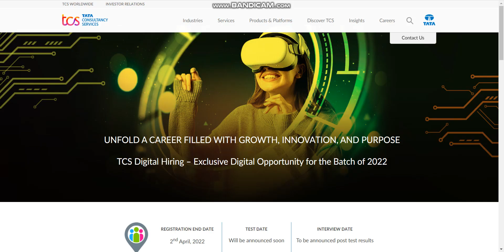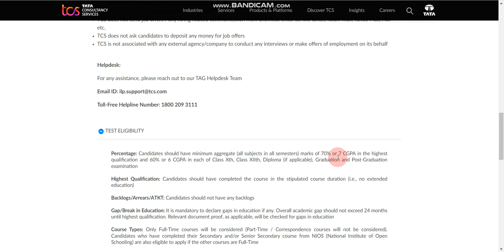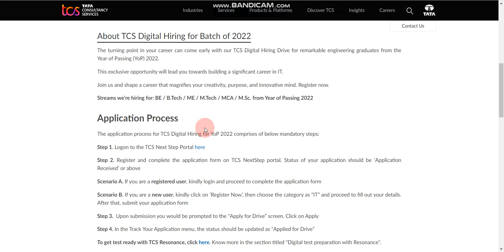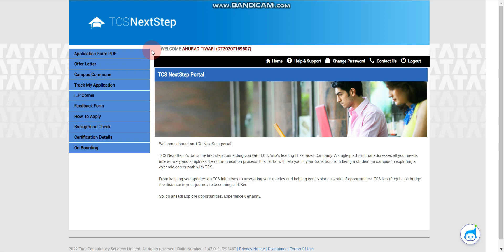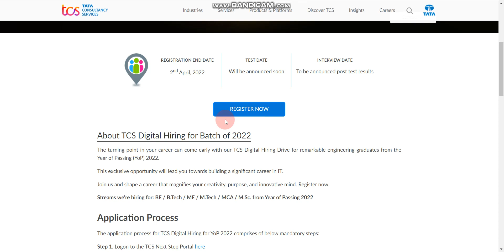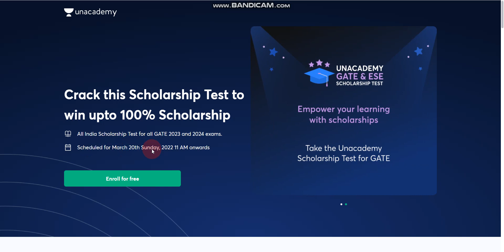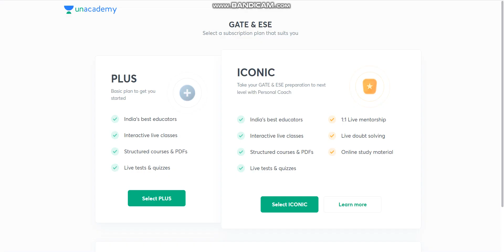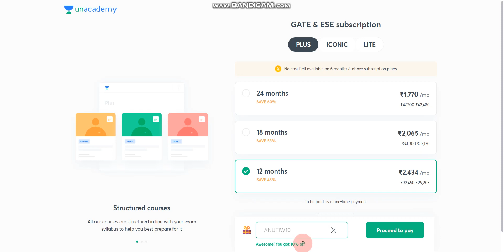TCS announced Free NQT for 2022 batch | Digital Hiring | Salary: 7 LPA | How to apply?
🔥Keywords used in this video:
Off campus job updates
IT Job updates
TCS job updates
TCS digital hiring
TCS
TCS off campus drive
TCS is hiring 2022 batch
TCS updates
TCS off campus job updates
Top companies job updates
Jobs for freshers
Job updates